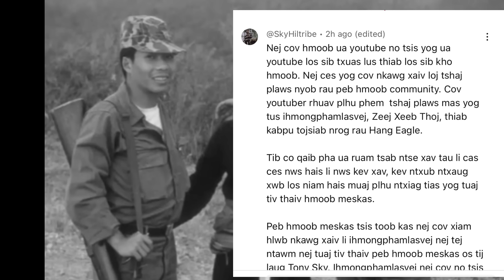Teb cov comment nej sau tuaj 10/31/24